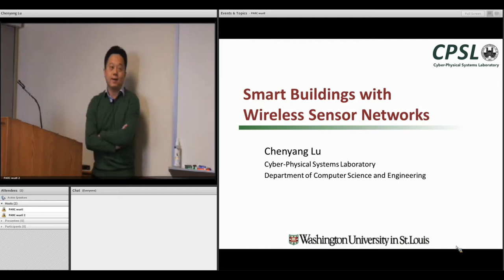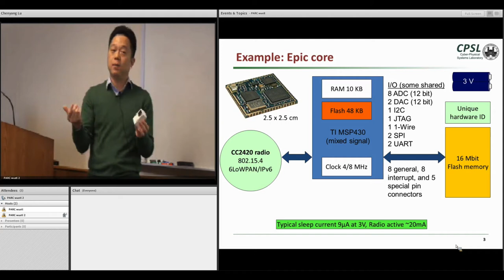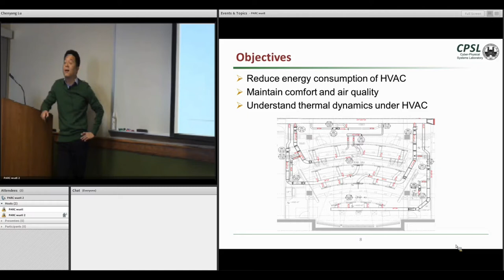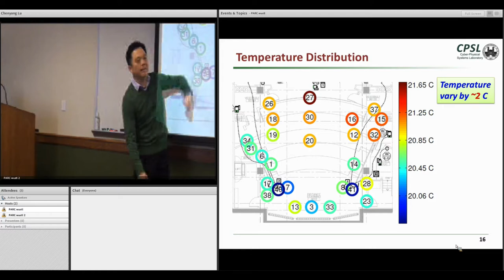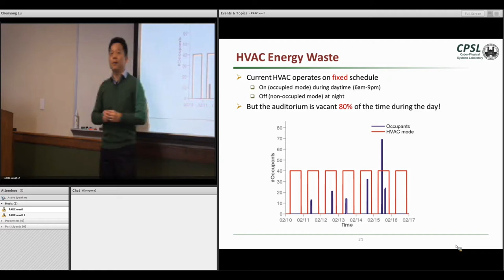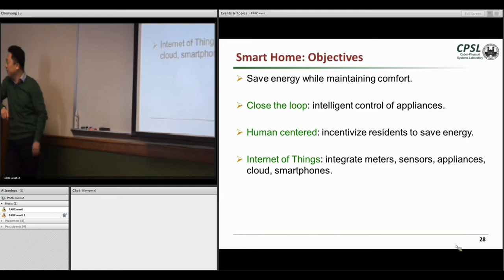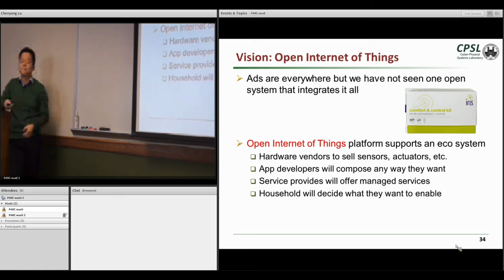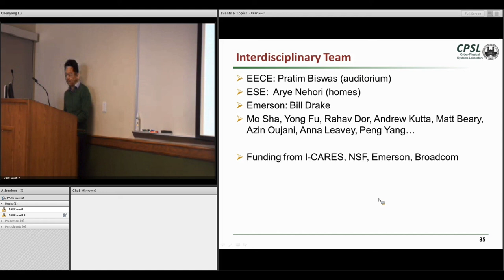Dr. Chenyang Lu - "Smart Building with Wireless Sensor Networks"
As part of the Events & Topics in Bioenergy Series, Dr. Chenyang Lu gives his talk on "Smart Building with Wireless Sensor Networks".

Original event info:
Washington University
DUC 234
12:00pm-1:00pm

You can learn even more by visiting the Photosynthetic Antenna Research Center